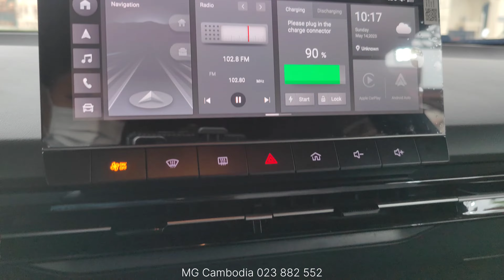2023 All-New MG4 EV Fully Electric Hatchback - 435Km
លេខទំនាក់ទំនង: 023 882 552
Address No. 207 Russian Boulevard, Phnom Penh, Cambodia